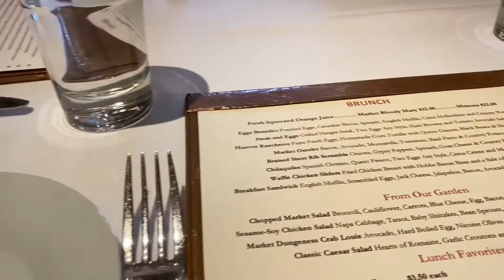LAST DAY BEFORE USA LOCKDOWN || PANIC BUYING || DEREK ALAN STRAKA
I wasn’t supposed to cut my trip short but after Europe banned all international flights, the US might also do the same. So we decided to book my flight back home ASAP and do some grocery for preparation for 14 day Self-Quarantine.